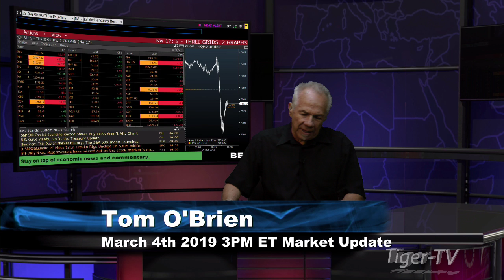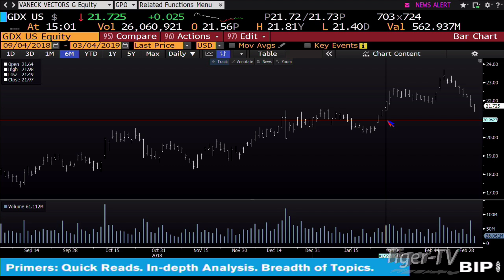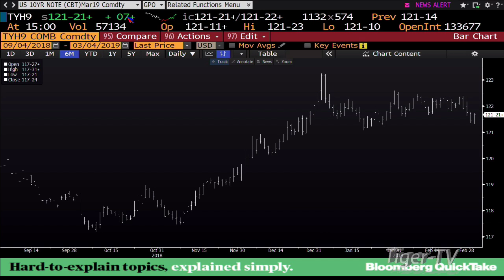March 4th, 3PM ET Market Update with Tom O'Brien on TFNN